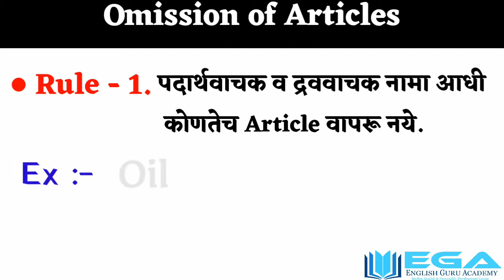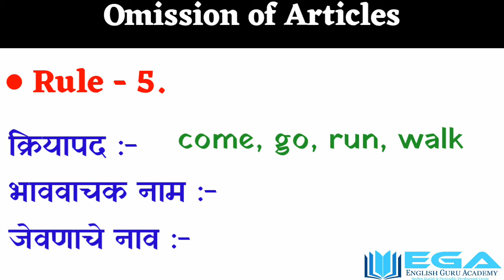Articles | A, An, The with Example & Explanation | Definate & Indefinite Articles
🏢 ENGLISH GURU ACADEMY
🗣  Spoken English and Personality Development Center

 🌐 Our Features 🌐
◾ Personality Development 👨🏻‍💼
◾Stage Daring 🗣🎙
◾Group Discussion & Debate 🎭
◾ Public Speaking 🎙
◾ Conversation 🗣
◾ Role Play 🎥
◾ Personal interview 👩🏻‍💼

👤 Founder  :-  Prof. Kantilal Atmaram Patil
B.Sc., M.A.(Eng.), MBA(HR)Pune, LL.B.

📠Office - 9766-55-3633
🏢 Address : -
Shop No. 11,12, C-Wing, In front of Government Hospital, Akola Naka, WASHIM - 444505